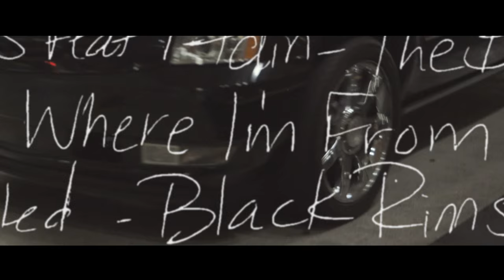NBA 2K16 Presents: Hoops & Hip Hop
Hoor wat DJ Khaled, DJ Mustard & DJ Premier te zeggen hebben over wat muziek voor hen betekent en hoe dat hun werk heeft beïnvloed aan de soundtrack van NBA 2K16, de meest uitgebreide en eclectische soundtrack uit de geschiedenis van de serie.

NBA 2K16 is nu wereldwijd beschikbaar, koop NBA 2K16 vandaag nog: 2kgam.es/NBA2K16_BNL